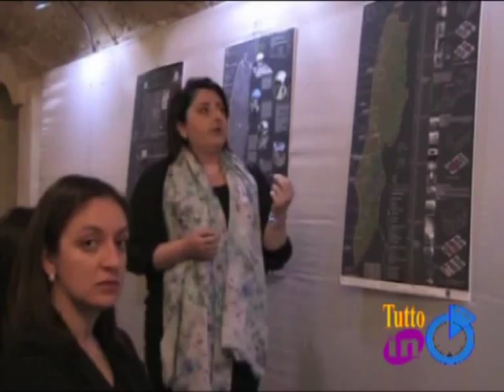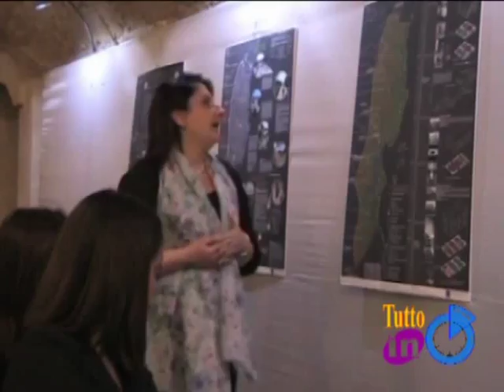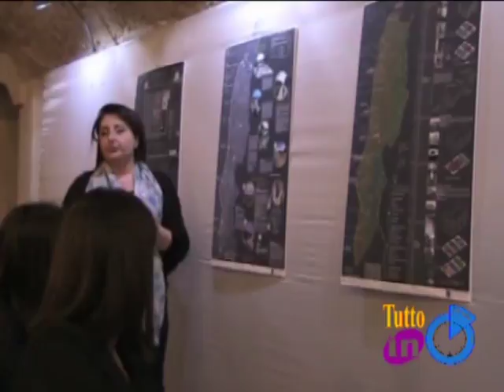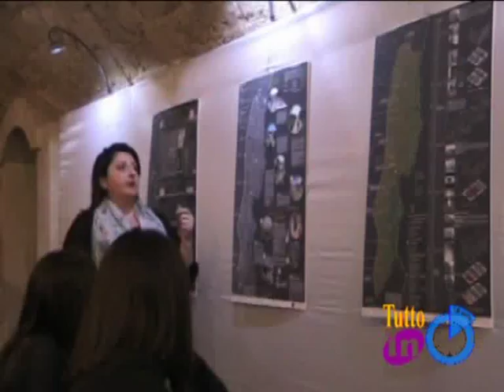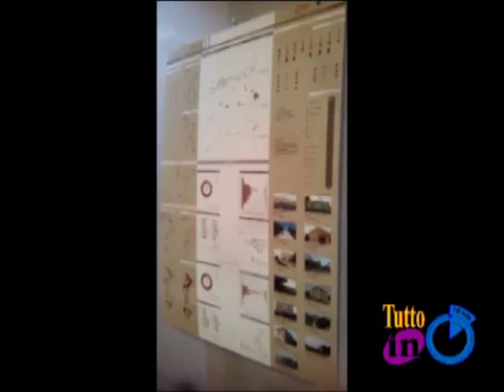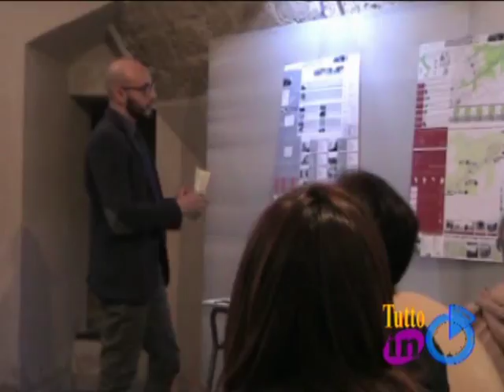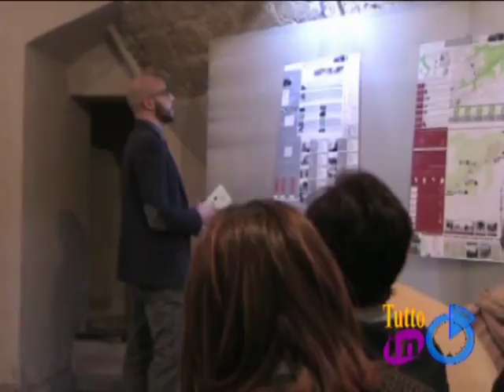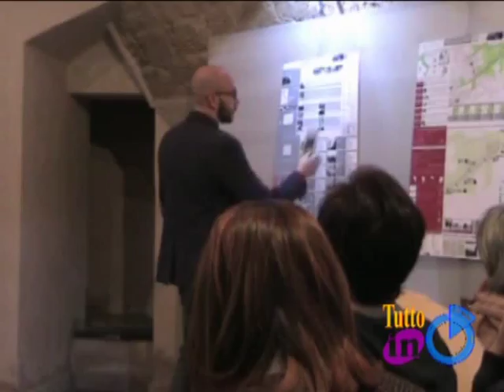Giornata delle ferrovie non dimenticate - 2° parte